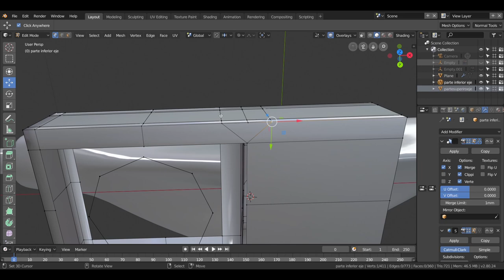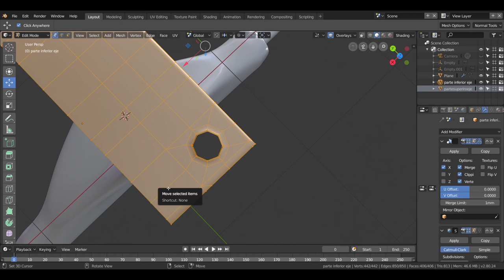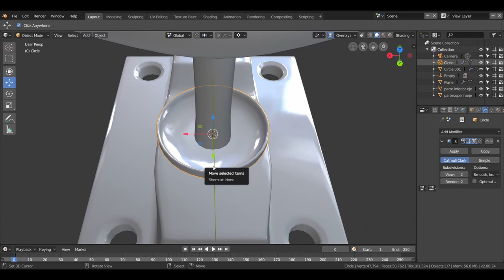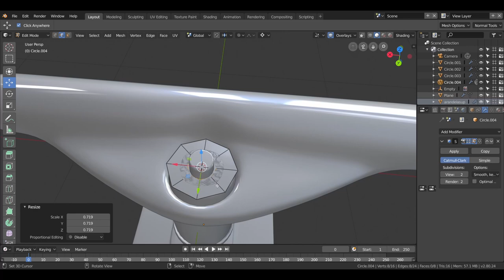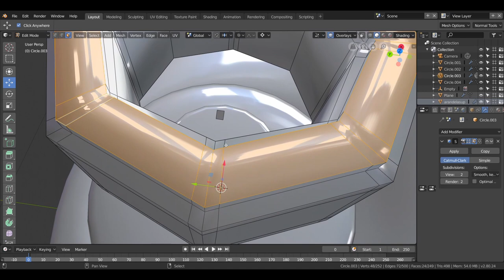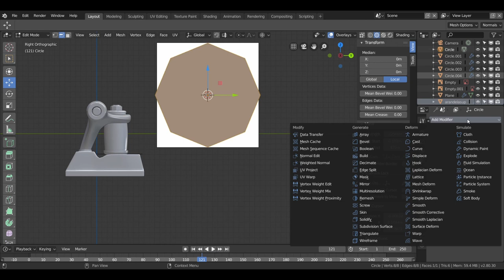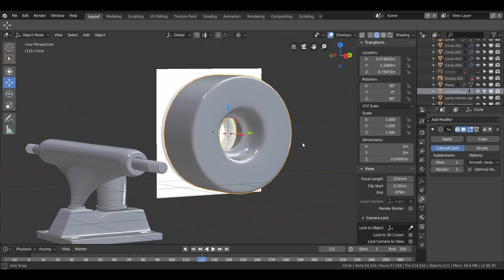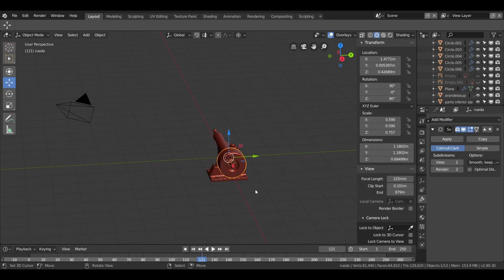Blender modelado especial-2.80- Tutorial español-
Blender modelado.
Aquí aprendemos a realizar mallas mas solidas y a utilizar recursos para situaciones complejas.
Aprende a modelar con nosotros y no olvides de subscribirte al canal.